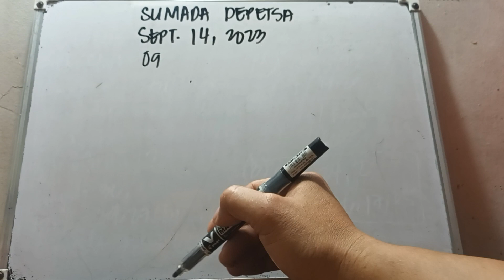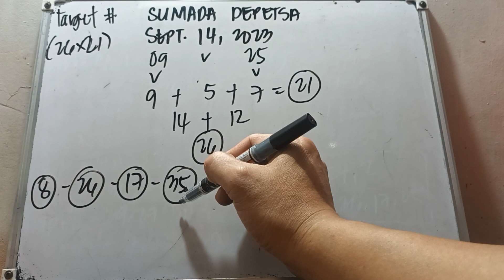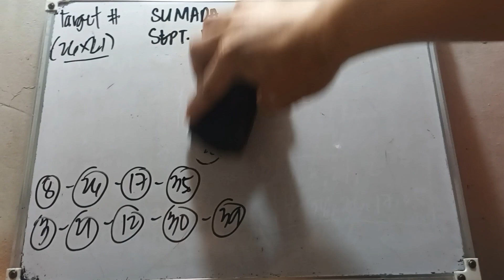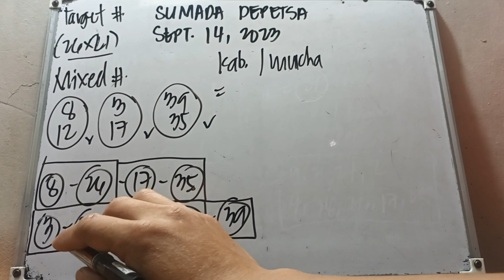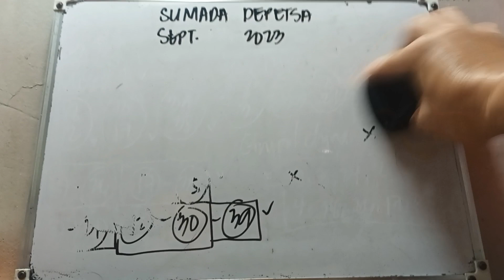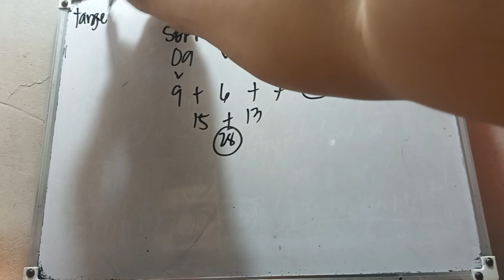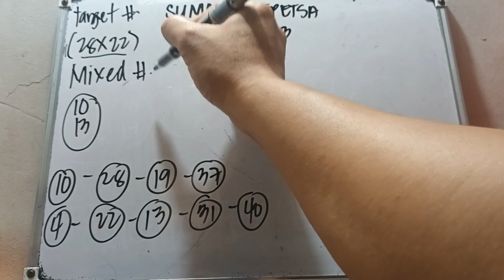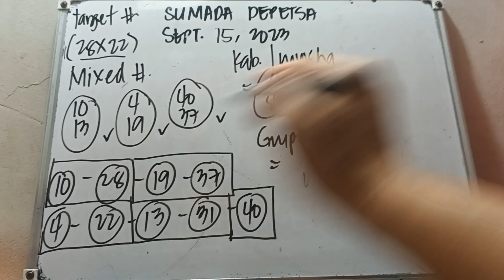SUMADA DEPETSA/ SEPTEMBER 14, & SEPTEMBER 15, 2023/ ALL DAY IN ALL LOCATIONS.